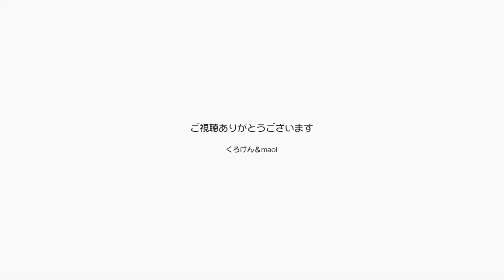【Jean & Pont 0141】グラスから水を飲むジャンくん 元野良猫の保護里親記録 Jean & Pont, former stray cats.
最近のジャンくんはテーブルの上のグラスから水を飲みます。
パパとママはしからずに微笑ましく眺めているどころかジャンくん専用のグラスを用意し、パパやママのものと間違わないように気を使っています。
おおよそ猫には人の都合によるしつけは意味が無いというのが考え方です。